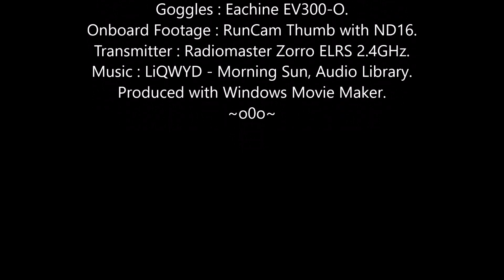Miss Mayhem FPV: Monday Mauler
No clouds at Sunrise, testing the exposure settings in brighter conditions.
Never waste the opportunity to chase an unwitting subject, LOL.